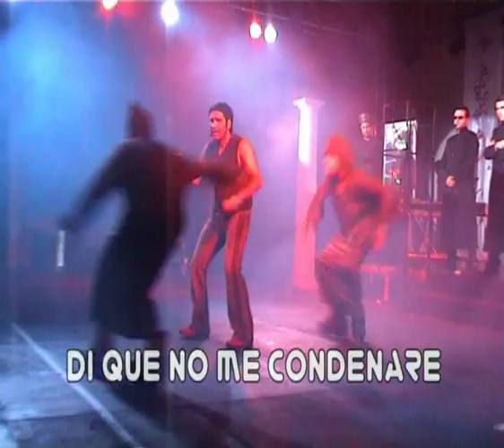JESUCRISTO SUPERSTAR S XXI. GIRA CAMINO DE SANTIAGO 2004 TRAILER